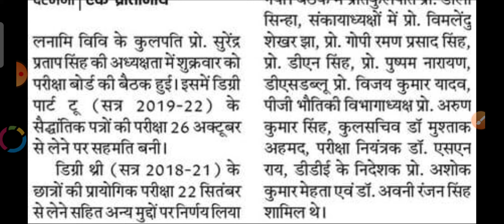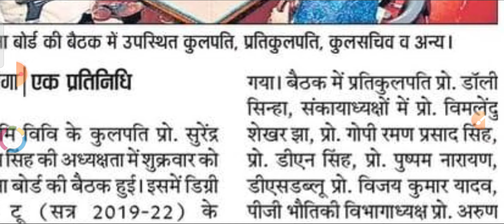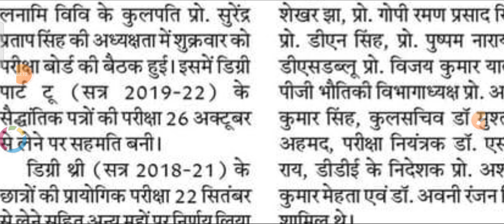vksu part 2 Examination Date 2019-2022 !! Vksu part 2 new Update !! Vksu part 2 डेट जारी